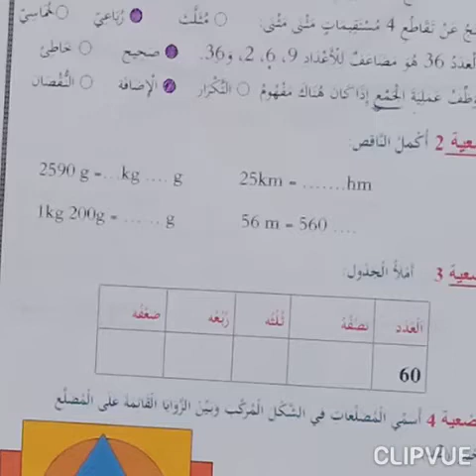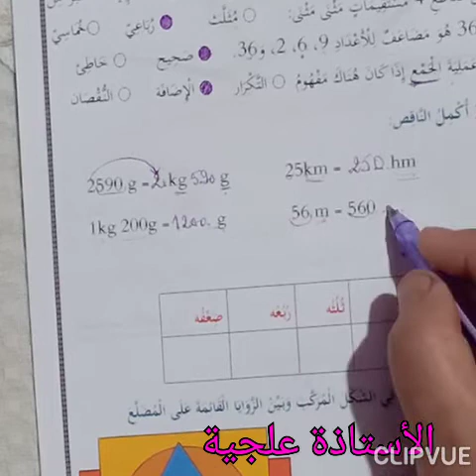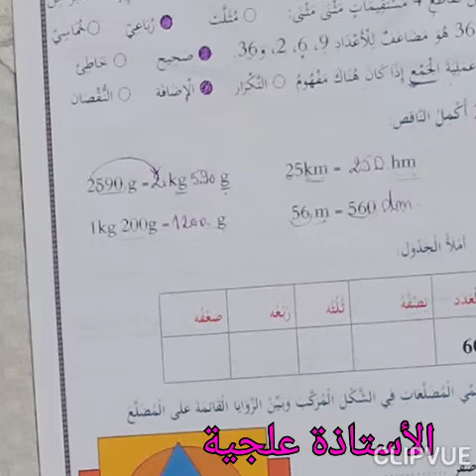اختبار مقترح في الرياضيات للثالثة ابتدائي (2)